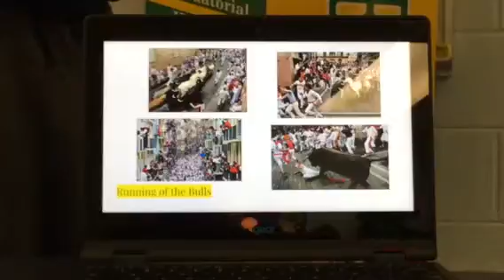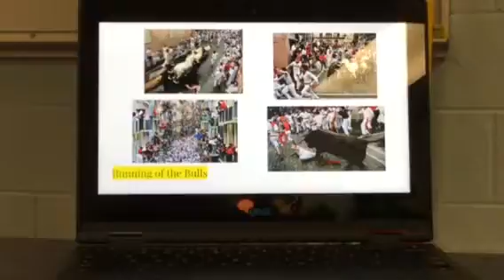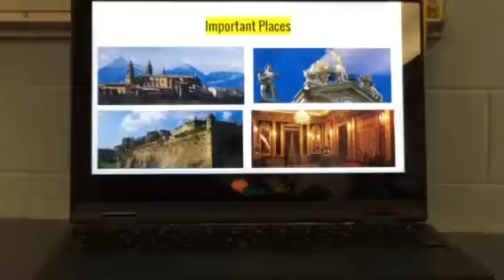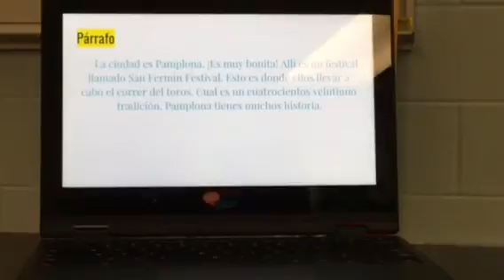Pamplona period 7 2017